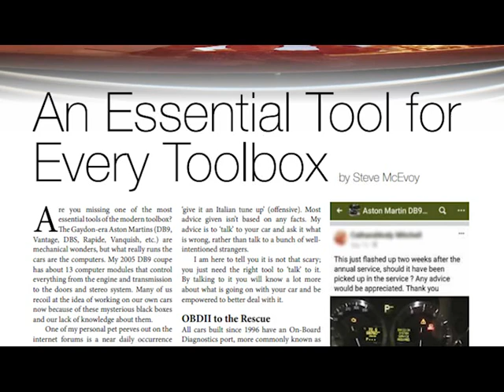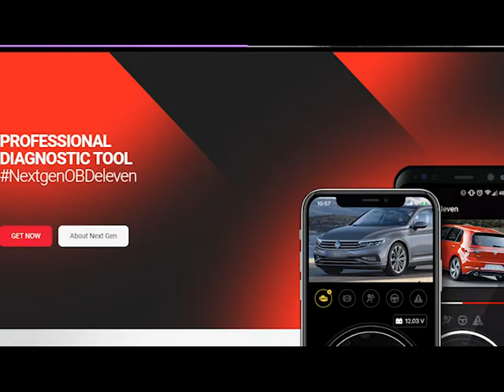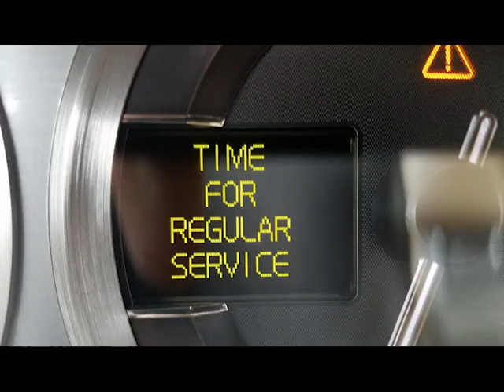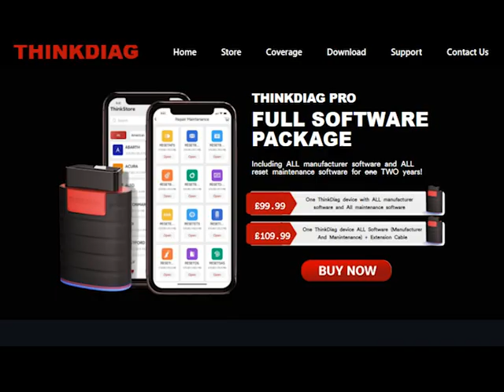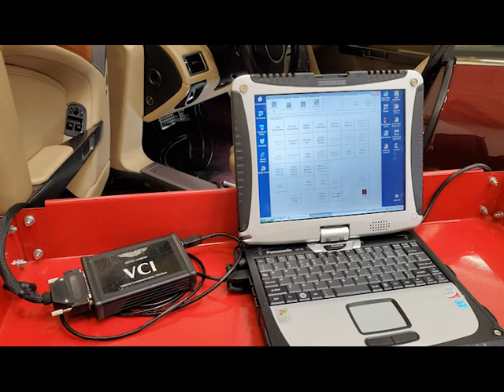Astonishingly Simple Episode 2 - Diagnostics, Scanners and Fault Finding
Welcome back to another video, in this video Steve and I continue our venture into the podcast work and talk about diagnostics systems for Aston Martins.
As always we hope you enjoy and look forward to reading your comments down below